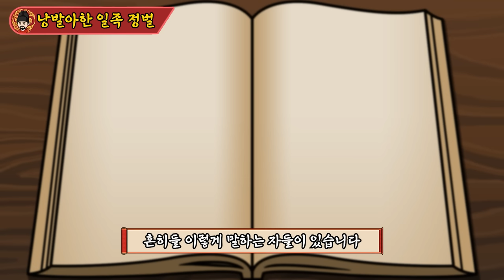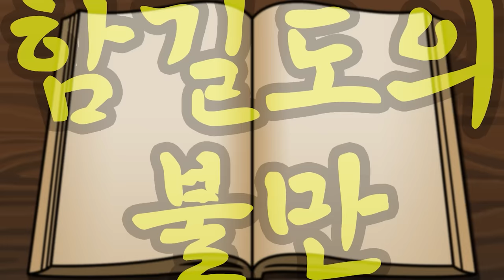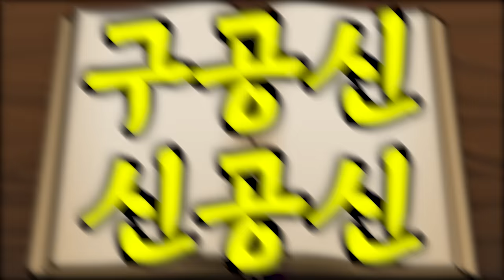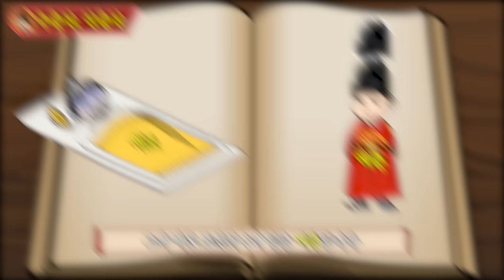조선 제 7대 왕, 세조 이유 - 종합본 [역주행의 조선왕조실록]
우리의 역사 조선왕조실록을 최대한 이해하기 쉽도록 전달하기 위해서 애니메이션을 활용해 영상을 제작하고 있습니다. 영상을 제작하면서 실제 내용을 왜곡하지 않는 선에서  이해를 돕기 위해 축약하거나 추가한 부분이 있으니 그 점 양해 바랍니다.
영상 내 오류나 기타 수정해야 할 사항이 보이신다면 댓글을 통해 알려주시면 감사하겠습니다. 추후 제가 모아서 고정댓글에 게시해 다른 시청자분들이 알 수 있도록 하겠습니다. 또한 훗날 종합본 영상을 만들 때 수정사항들을 반영해 더 좋은 영상으로 찾아뵙겠습니다.

[BGM]
메이플스토리 BGM 호영 - 괴력난신
메이플스토리 BGM 호영 - 선유산기슭
메이플스토리 BGM 아랫마을 - 금지된 절벽
메이플스토리 BGM 고스트파크 - 고스트하우스
메이플스토리 BGM - 까막산
메이플스토리 BGM - 미남법사의 사원
메이플스토리 BGM - 퀘스트 중 긴급상황
메이플스토리 BGM - 네트의 피라미드 - 국악버전 (feat. flow music)
메이플스토리 BGM - 소멸의 여로 - 망각의 호수 - 국악버전 (feat. flow music)
메이플스토리 BGM - 시간의 신전 - 국악버전 (feat. flow music)
메이플스토리 BGM - 시그너스의 정원 - 국악버전 (feat. flow music)
메이플스토리 BGM - 에델슈타인 - 국악버전 (feat. flow music)
메이플스토리 BGM - 에레브 수련의 숲 - 국악버전 (feat. flow music)
메이플스토리 BGM - 엘리니아 - 국악버전 (feat. flow music)
메이플스토리 BGM - 흩어진 시간 - 국악버전 (feat. flow music)
거상 BGM - 조선 필드
BGM팩토리 - 보드게임의 세계 - 장기

[참고서적]

'박시백의 조선왕조실록' - 박시백 / 휴머니스트
'조선국왕 이야기' - 임용한 / 혜안
'조선왕조실록 1 태조~세종 편' - 이성무 / 살림
'한 권으로 읽는 조선왕조실록' - 박영규 / 웅진지식하우스
'1분 조선왕조실록 1: 태조~태종' - 정명섭 / 21세기북스
'왕, 왕비, 참모로 산다는 것' - 신병주 / 매일경제신문사

[참고자료]

(유튜브) 최태성 1TV - 전설의 한능검 고급
(유튜브) 황현필 한국사 - 조선사
(유튜브) 임용한TV